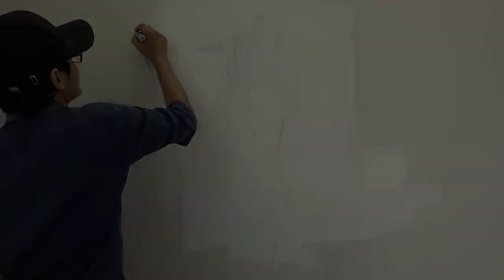Wall painting ideas to draw broken Brick wall, DIY 3D wall painting